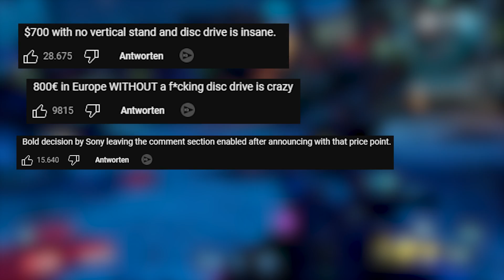Ist der Preis der PS5 Pro gerechtfertigt?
Sony hat nun offiziell die Sony Playstation 5 Pro vorgestellt. Nach der Slim Version ist dies nun die neuste Generation der PS5 mit mehr Leistung und AI on Board. Doch der Preis ist nicht ohne...ganze 800€ möchte Sony dafür exklusive Vertical Stand und optionalem 4K Blu-Ray Laufwerk.

Wenn man aufrundet kommt man auf ca. 1000€!!!
Wie seht ihr das? Ist dieser Preis gerechtfertigt? Kauft ihr euch die PS5 Pro? Schreibt eure Meinung gerne in die Kommis.

SOCIAL